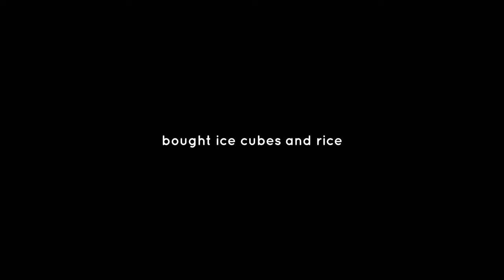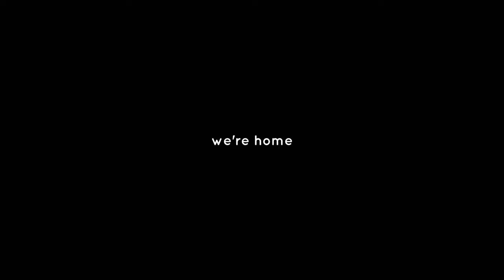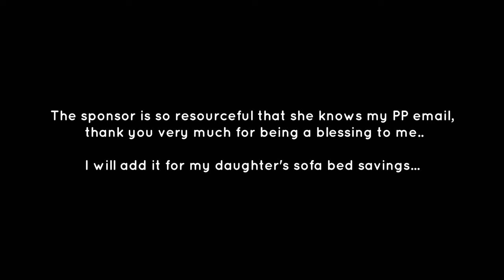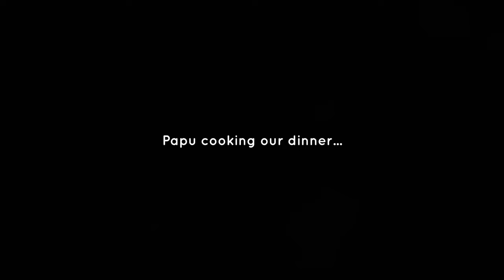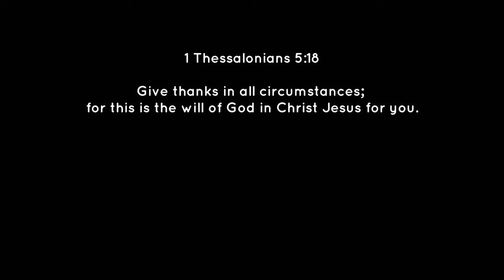VLOG 33 MARKET HOPPING | RECEIVED A BLESSING | COOKING MUSSELS | HEAT ESCAPE| RAYA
In this video, ikay and I rushed to the mall to escape the heat at home.

We also did our usual weekly shopping, but couldn't find fresh fish, so we went to a few different places.

Papu cooked a tasty mussel dish, and I received some support from a sponsor. I'm planning to use it to improve my daughters' sleeping situation, as they currently are sleeping on a cold floor with old dusty bedding. We're still saving up for a sofa bed, though

Love,
Raya